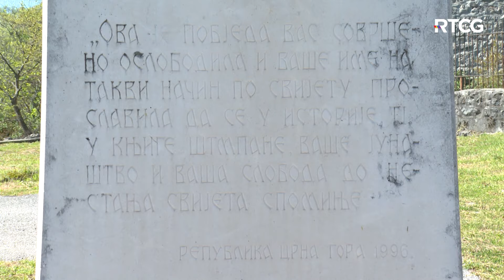ZEMLJA PRIČA - U slavne Kruse stigli i turisti a vode još nemaju